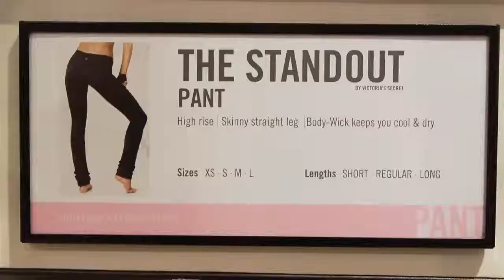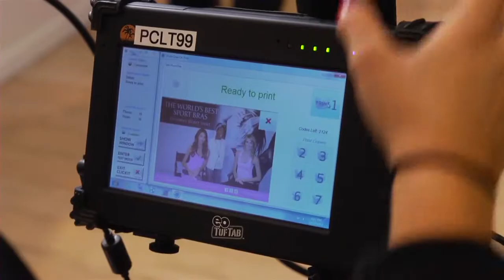2013 Lily u0026 Lindsay Kick Off the Sport Tour in NYC